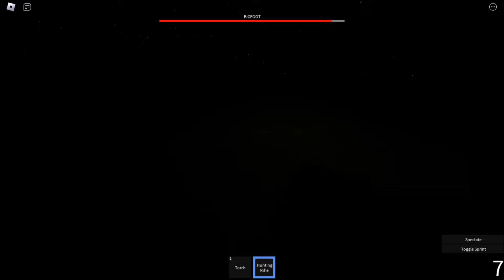CNTM SCPverse | SCP Episode: Bigfoot